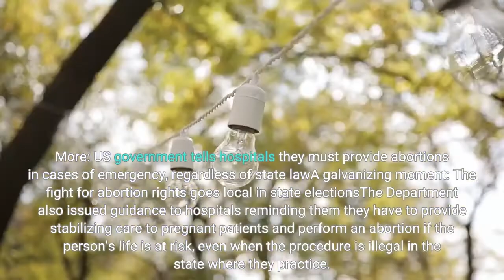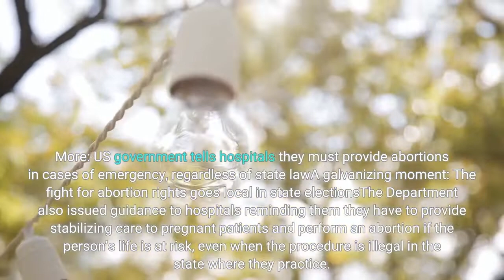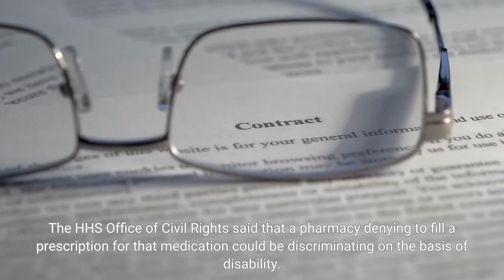Biden administration says pharmacies cannot deny legally prescribed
WASHINGTON – The Biden administration warned pharmacists Wednesday that they are at risk of violating federal civil rights laws if they deny filling prescriptions to medications that could be used for abortions. The U. S. Department of Health and Human Services’ Office for Civil Rights issued the guidance to roughly 60,000 U. S. retail pharmacies after reports that patients were being denied abortion medication after it was prescribed or medication to treat certain ailments that could cause abortions.“We are committed to ensuring that everyone can access health care, free of discrimination,” HHS Secretary Xavier Becerra said in a statement. “This includes access to prescription medications for reproductive health and other types of care.”The guidance comes roughly two weeks after a Supreme Court ruling overturned Roe v. Wade, the landmark 1973 ruling that had established a constitutional right to abortion. More: US government tells hospitals they must provide abortions in cases of emergency, regardless of state law'A galvanizing moment': The fight for abortion rights goes local in state electionsThe Department also issued guidance to hospitals reminding them they have to provide stabilizing care to pregnant patients and perform an abortion if the person’s life is at risk, even when the procedure is illegal in the state where they practice. The office noted that discrimination against pregnant people on the basis of their pregnancy is considered sex discrimination and certain scenarios could violate federal civil rights laws. For example, a pharmacy cannot deny filling a prescription for mifepristone, which can help assist with the passing of a miscarriage to a person who is experiencing a first-trimester miscarriage. The office said that would be discrimination on the basis of sex. There have also been some cases of individuals who need medication for an ailment that are being denied because it could be used for abortions.'It wouldn’t be my choice for judge': Senate Democrats slam Biden's planned anti-abortion pickPost-Roe America: One state’s fight over abortion access and where it’s taking women and advocatesOne example is with methotrexate, which is typically used to treat rheumatoid arthritis but can also be used to treat an ectopic pregnancy, which is when a pregnancy starts outside the uterus. The HHS Office of Civil Rights said that a pharmacy denying to fill a prescription for that medication could be discriminating on the basis of disability. Following the Supreme Court’s ruling, President Joe Biden is facing increased pressure by abortion rights advocates to protect reproductive care services. Biden announced last Friday that he will protect access to medication and make legal representation available to women who choose to travel out of state for an abortion.